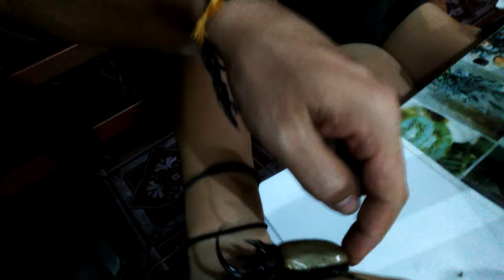Pai, torturando guiris